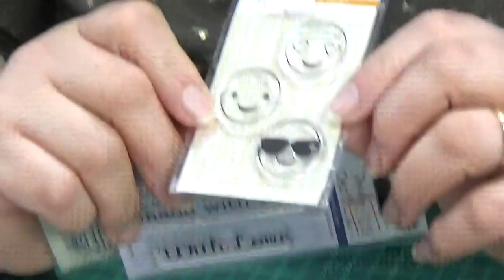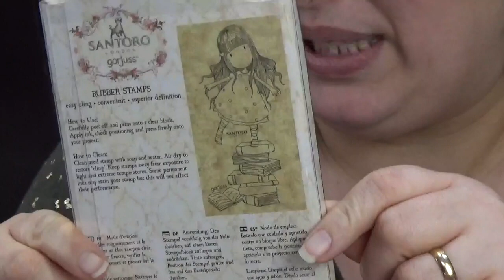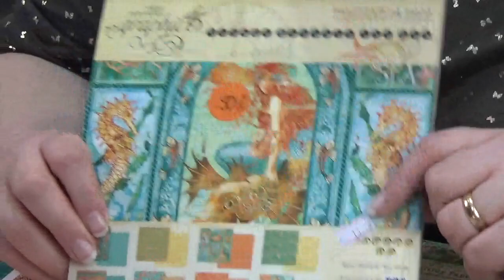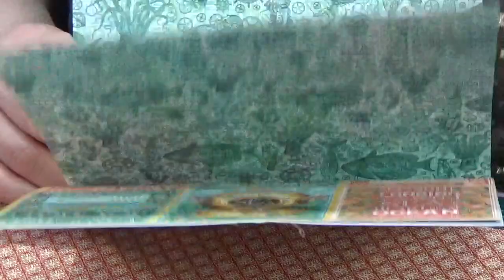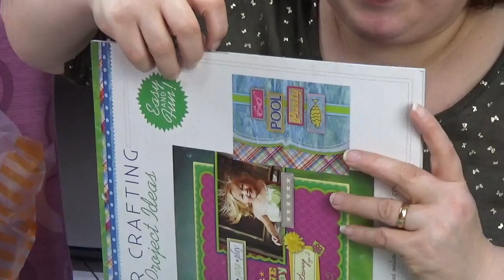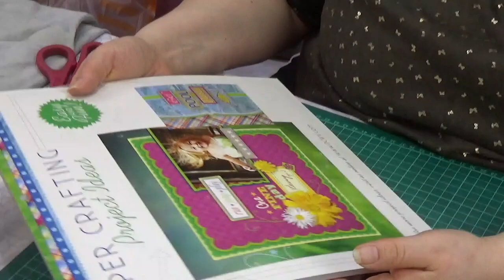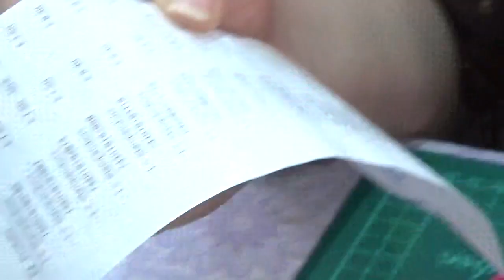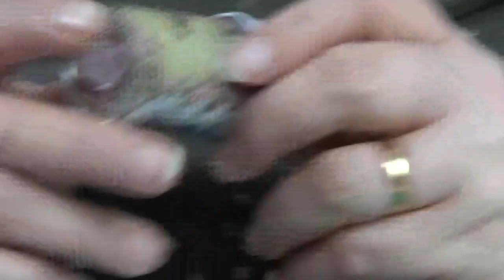VIDEO HAUL CREATTIVA BERGAMO,E LE NOVITà PER LA DECORAZIONE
CIAO A TUTTE,OGGI VI MOSTRO TUTTI I PRODOTTI DI DECORAZIONE CHE HO ACQUISTATO A CREATTIVA,PECCATO CHE NON HO TEMPO IN SETTIMANA,MA NON VEDO L'ORA DI PROVARLI.

CIAO  A TUTTI,QUESTO CANALE, NASCE PER CONDIVIDERE LE MIE PASSIONI , DECORAZIONI, DIY , RECENSIONI VARIE,RECENSIONI MANGA,VLOG , VIDEO HAUL , E MNOLTO ALTRO.